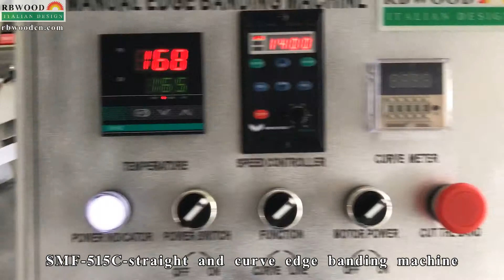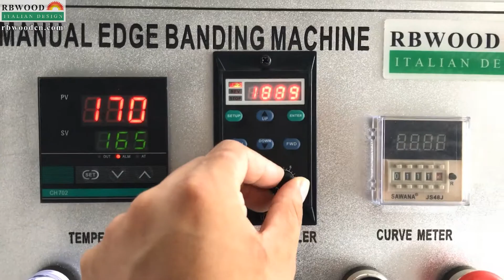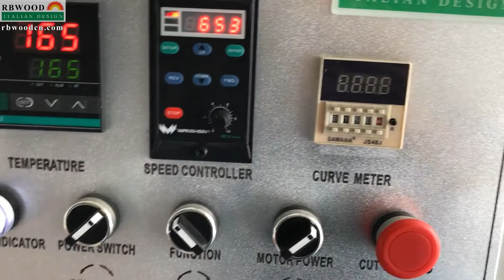SMF 515C-straight and curve edge banding machine-18.7.31